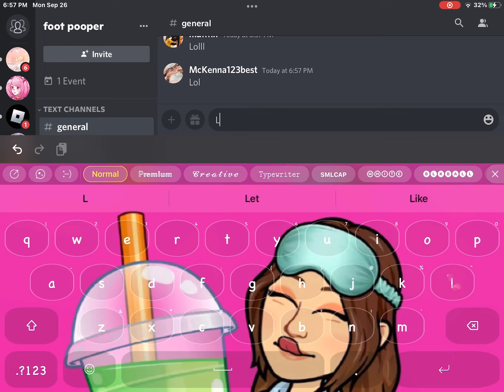Random things my friend sent me on disco